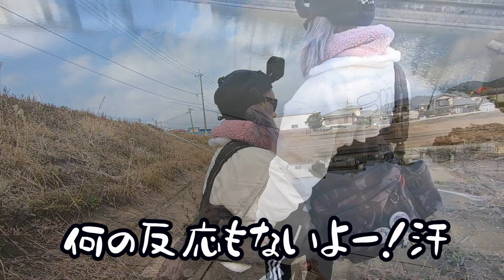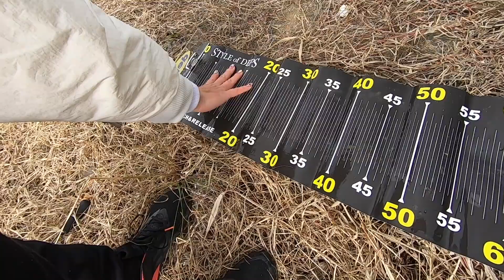悔しかったので冬の野池に再挑戦してきました！【釣りガール】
こんばんは！まどかです！

冬の野池リベンジしてきました(*'▽')

☆彡